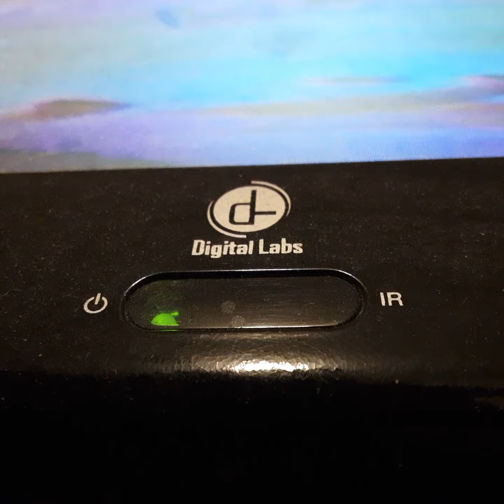Opening To The Little Drummer Boy 1993 VHS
From 1993
The Little Drummer Boy June Farda
Presented In 1:85 Widescreen
Color 59%
Not Rated
Rankin Bass Productions Family Home Entertainment